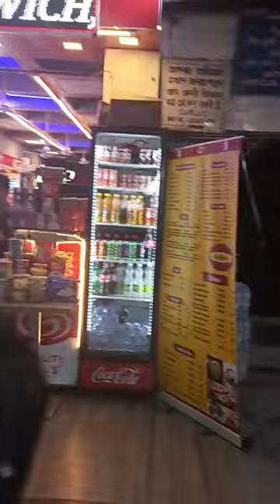Find Out Locker Room at Howrah Station | Vlog 2 | Kolkata Locker Room PF: 23.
Find Out Locker Room ? Howrah Station | Kolkata Locker Room PF: 23.  ‎@Jethukevideos